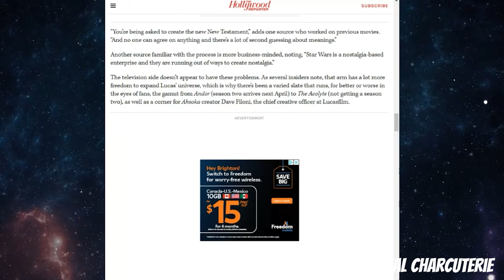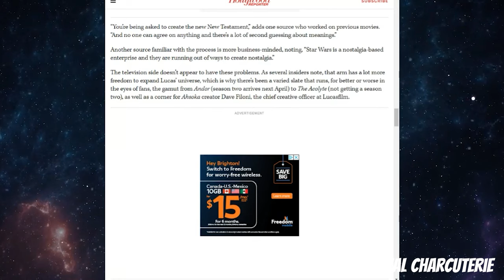Why Disney is OBSESSED with REY!!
Disney is Obsessed with Rey and doesn't know what to do with Star Wars...WHAT?